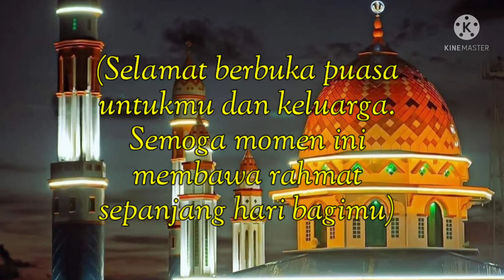Selamat Berbuka Puasa Untuk Sahabat dan Keluargaku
Video ucapan selamat berbuka puasa untuk sahabat dan keluarga.

Kalian dapat melihat video lainnya di sini